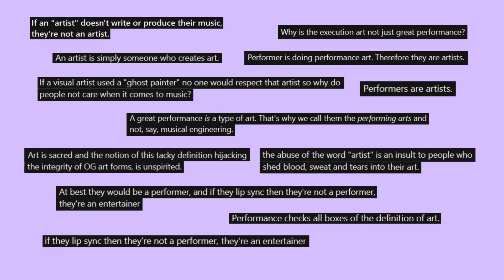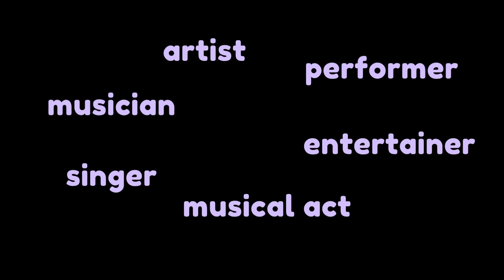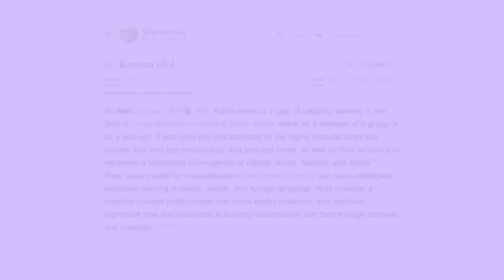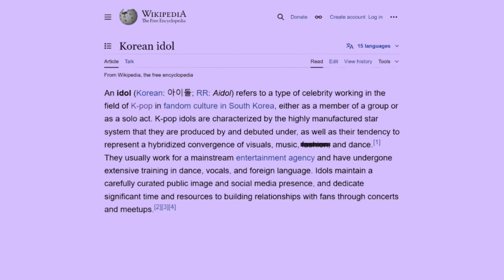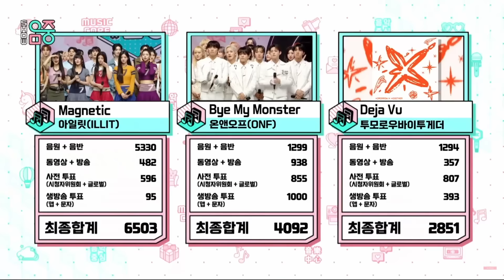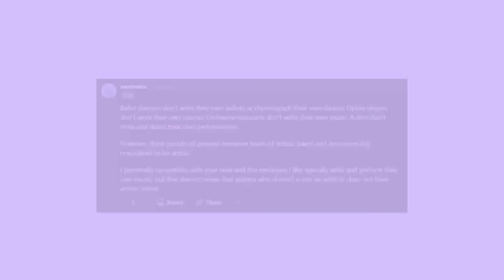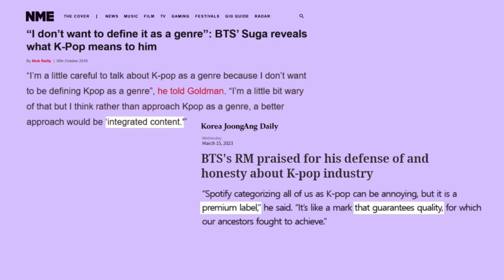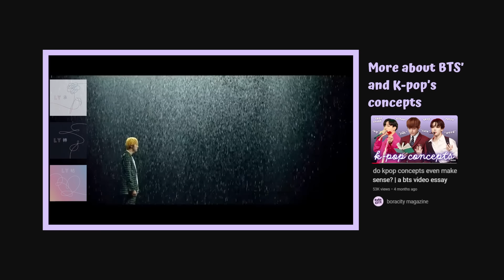performers vs artists | bts, the kpop framework and the mainstream music industry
0:00 intro
4:41 what kpop does
11:17 being a performer
15:34 what bts does